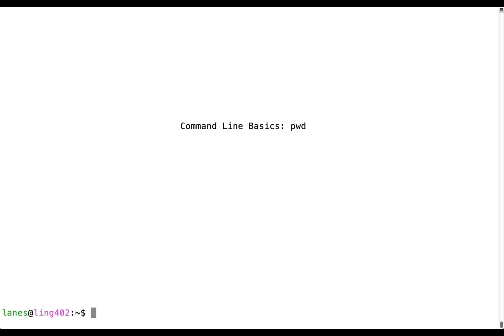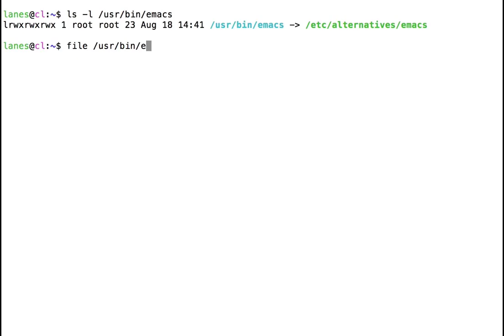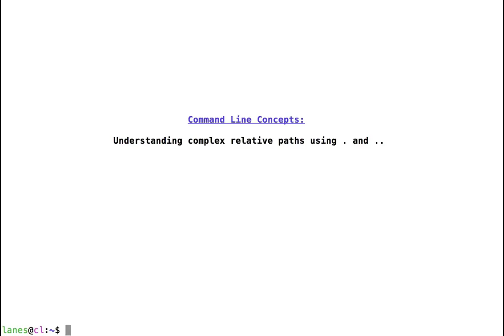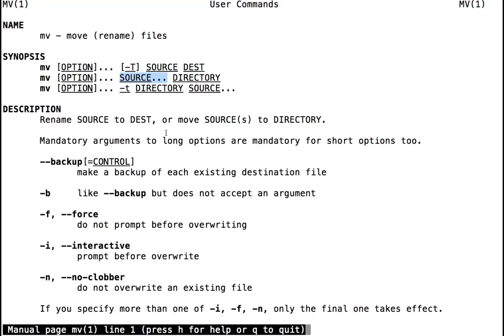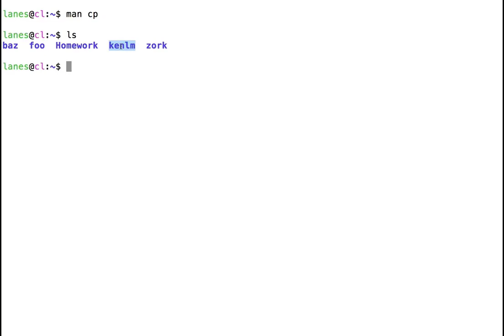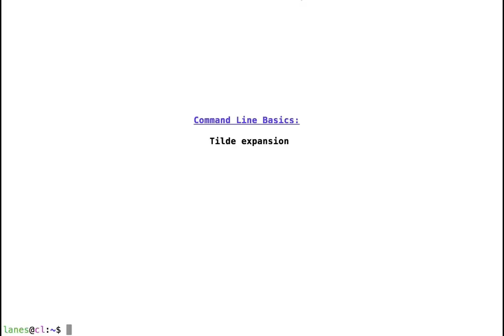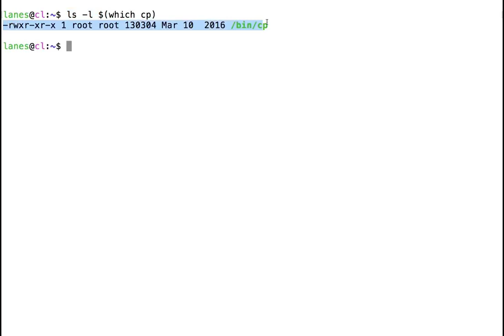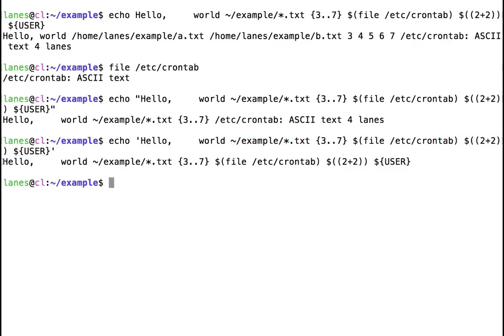Linux Command Line Full course Beginners to Advance Bash Command Line Tutorials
Ave Coder!
Bash is a Unix shell and command language written by Brian Fox for the GNU Project as a free software replacement for the Bourne shell. First released in 1989, it has been used widely as the default login shell for most Linux distributions.
In this course you will learn how use bash command to accomplish various computer task.
Following Bash topics have been shown and elaborated properly.

 (0:00) Linux Command:  cal
 (0:39) Linux Command:  date
 (1:30) Linux Command:  pwd
 (3:02) Linux Command:  exit
 (3:05) Linux Command:  Navigate bash history using arrow keys
 (6:27) Linux Command:  Navigate left and right using arrow keys
 (7:17) Linux Command:  mkdir
 (9:55) Linux Command:  ls1
 (11:45) Linux Command:  less
 (18:44) Linux Command:  ls2
 (22:53) Linux Command:  ls3
 (25:06) Linux Command:  ls4
 (30:20) Linux Command:   ls5
 (32:37) Linux Command:  ls6
 (37:18) Linux Command:  rm1
 (43:50) Linux Command:  Using cd to navigate to a directory using a relative path
 (52:55) Linux Command:  Understanding complex relative paths using . and ..
 (1:02:03) Linux Command:  cd2
 (1:12:49) Linux Command:  cd3
 (1:19:09) Linux Command:  cd4
 (1:24:49) Linux Command:  mv
 (1:30:21) Linux Command:  cd5
 (1:34:56) Linux Command:  ln1
 (1:39:27) Linux Command:  ln2
 (1:52:57) Linux Command:  file
 (1:55:27) Linux Command:  cp2
 (1:59:00) Linux Command:  cp1
 (2:02:56) Linux Command:  Using echo to print simple strings
 (2:05:44) Linux Command:  Using echo to display multi-line messages
 (2:08:44) Linux Command:  Using echo to display messages with escape sequences
 (2:16:15) Linux Command:  ls and cd
 (2:23:15) Linux Command:  cat
 (2:28:28) Linux Command:  uniq
 (2:31:40) Linux Command:  wc
 (2:34:22) Linux Command:  grep
 (2:37:27) Linux Command:  head and tail
 (2:40:44) Linux Command:  Echo
 (2:43:17) Linux Command:  Wildcard Expansion
 (2:46:28) Linux Command:  pathname expansion
 (2:48:13) Linux Command:  Tilde expansion
 (2:49:46) Linux Command:  Arithmetic expansion
 (2:56:04) Linux Command:  Brace expansion
 (3:10:33) Linux Command:  Parameter expansion
 (3:16:22) Linux Command:  Command substitution
 (3:20:46) Linux Command:  Escape characters
 (3:28:14) Linux Command:  Double quotes
 (3:39:36) Linux Command:  Single Quotes

Credit: Bash Command
Course developed by: Lane Schwartz
This course is created by merging all the lessons related to Bash command line

Crypto:
BTH: 1BmLvUFiJaVpCAwhzW3ZwKzMGWoQRfxsn4
ETH: 0x6f1A488c9b12E782AEF74634a40A79b1631237aB